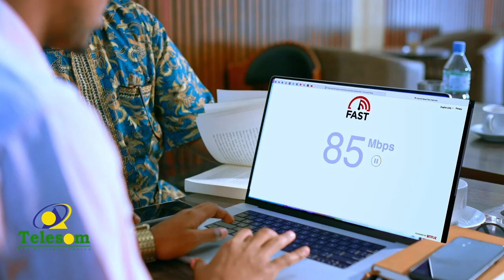Qaar ka mida wadamada reer Yurub oo hub culus ugu deeqay dalka Yukrayn oo dagaal kula jira Ruushka.